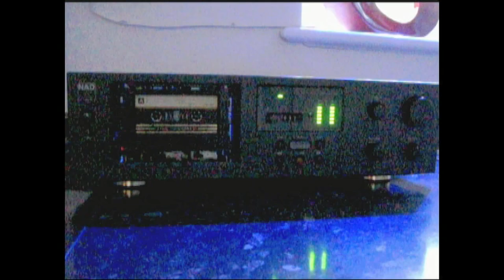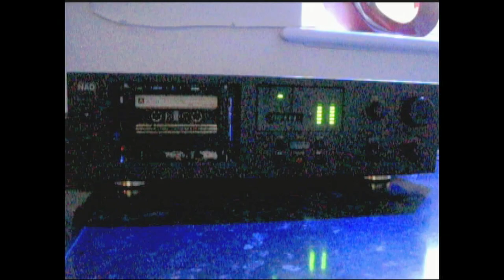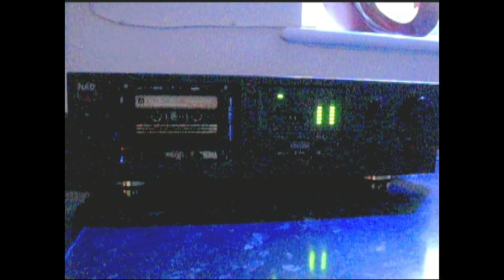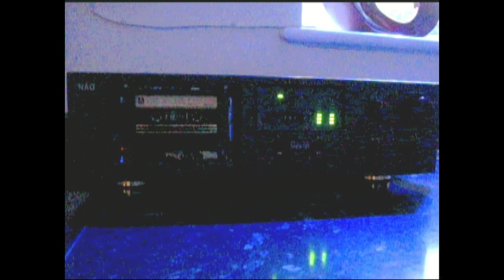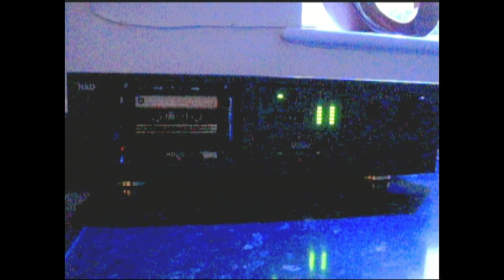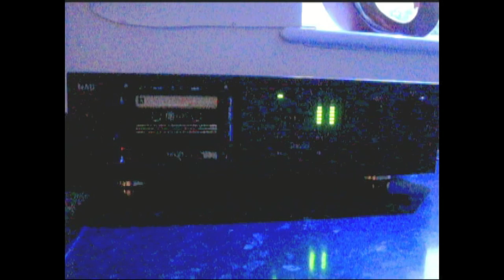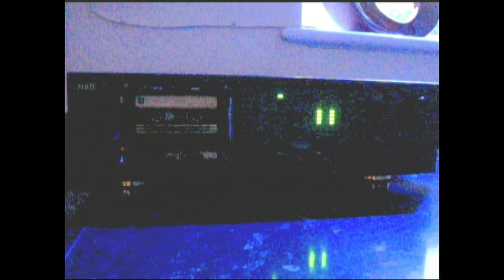BBC Radio One Top 40 - 5th August 1984 - Richard Skinner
Note: This video will not play on mobile devices!

Transmitter - Pontop Pike, Dipton, County Durham, 88.5 MHz Stereo
Tuner  - Alba 4000
Cassette Deck - Alba
Cassette - TDK SA-X60 (No N.R.)